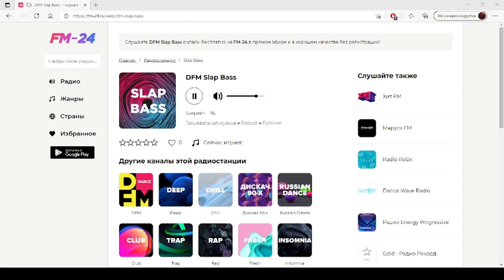DFM Slap Bass – слушать онлайн бесплатно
Представляем вашему вниманию радио: DFM Slap Bass, которое можно слушать в хорошем качестве на нашем сайте